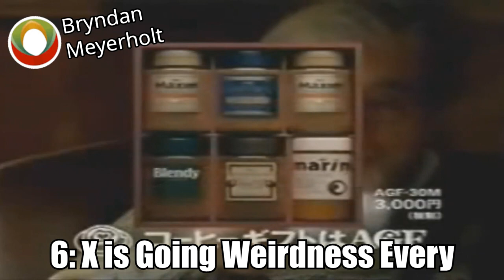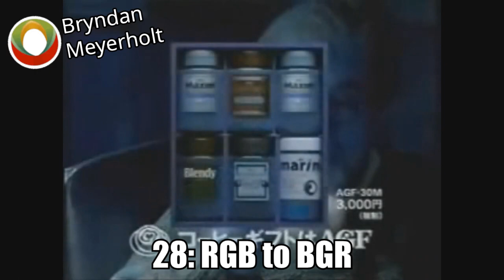Koshi Gifto Wa AGF Csupo Effects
God-fraxxing-dammit, the mirror in the 4th effect did not apply correctly when rendered!